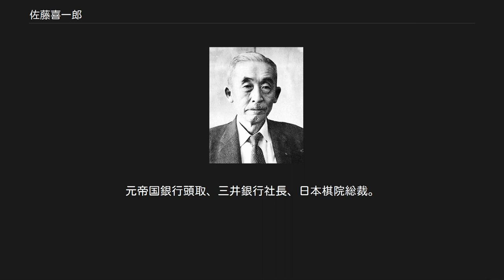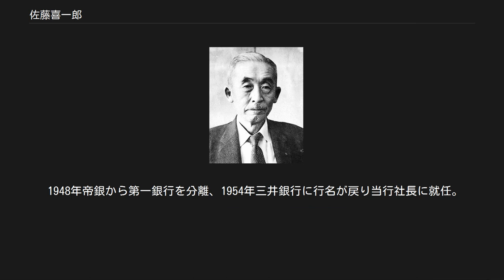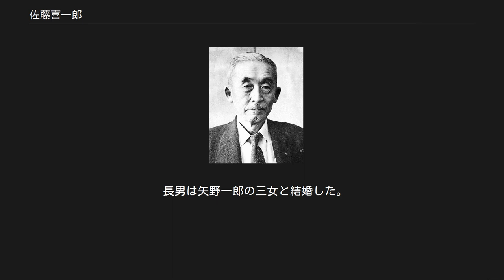佐藤喜一郎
佐藤喜一郎 佐藤 喜一郎（さとう きいちろう、1894年1月22日 - 1974年5月24日）は、日本の実業家、銀行家。
元帝国銀行頭取、三井銀行社長、日本棋院総裁。
横浜一中、一高、1917年東京帝国大学経済学部卒業後、米山梅吉の紹介で、三田会の学閥の色合いが強い戦前の三井銀行（現・三井住友銀行）に入行。
ニューヨーク支店長、大阪支店長など、海外要員として経営中枢からは遠ざけられ、1941年には三井銀行の海外担当取締役、1943年の帝銀発足時も常務にあった。
戦後は一転して1946年の公職追放の発表に先立って、万代順四郎会長、入間野武雄頭取（大蔵省出身）はじめ、戦前三井財閥のリーダー池田成彬に、池田の子飼でありかつ万代の後継と目されていた大矢知昇常務も退任したため、佐藤が予期せぬ頭取の座に就任した。
 戦後の混乱期にあって、財閥解体によって散り散りになった三井系各社の再結集に反対したとされている。
その際、GHQは商社には手をつけても銀行には手をつけない方針（「逆コース」）だったとされていたにもかかわらず、帝銀からの第一銀行の分離独立も実行した。
三井銀行は昭和初期までトップ行の地位にあったにもかかわらず、1940年には預金高で六大銀行中最下位にあったため、第一銀行を合併することでトップ行の地位に返り咲いていたが、この時の佐藤の決断によって、戦後の三井銀行は脆弱な資金量に起因する中位行の地位を遂に克服することができなかったとされている。
思わぬ頭取の地位に佐藤が自身のマネジメント力の薄弱を自覚すればするほど、これら一連の決断が佐藤にとって不可避なものだったともいわれている。
すなわち、慶應出身者らによる学閥の復活を警戒し、三井系各社や渋沢栄一以来の第一銀行出身者らを束ねていくことが重荷だったとされている。
 1948年帝銀から第一銀行を分離、1954年三井銀行に行名が戻り当行社長に就任。
その際、頭取を社長と改称。
以後、会長、相談役を歴任し、三井グループの総帥として活躍した。
子飼とされた柳満珠雄、田中久兵衛の両社長時代を経て1968年の小山五郎の社長就任頃まで実質的な決裁権限があったとされている。
また、社外にあっても戦後日本の経済界のリーダーとして活躍し、経団連副会長などの要職を歴任した。
1974年5月24日に80歳で死亡。
 長男は矢野一郎の三女と結婚した。
長女は松本十郎に嫁いだが夭折。
松本は後に伊藤博文の曾孫と再婚。